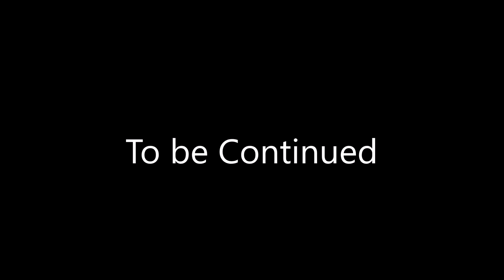Creepy Toy Clown Crossover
Oh man that clown is creepy! Noy creepy as Pennywise but you know what I mean.